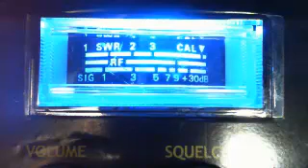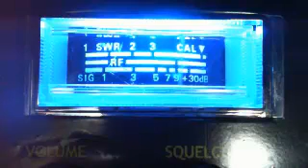Lady Hoochie (Locking it down...UC!), 830, Modsquad, 61, HR, Cal. Skunk Weed, Show Time, 2525